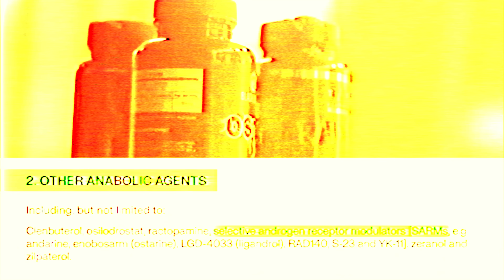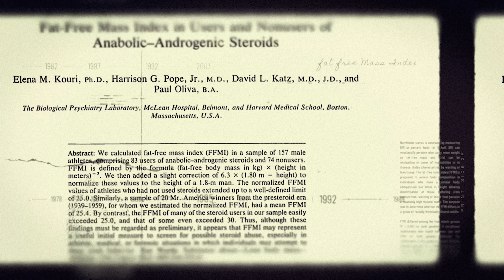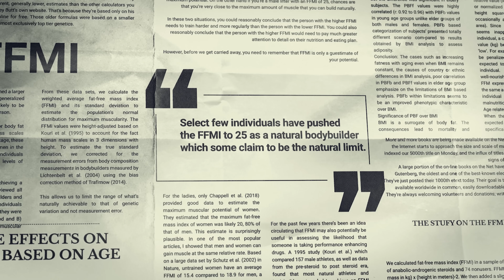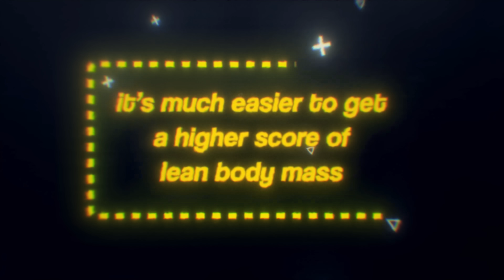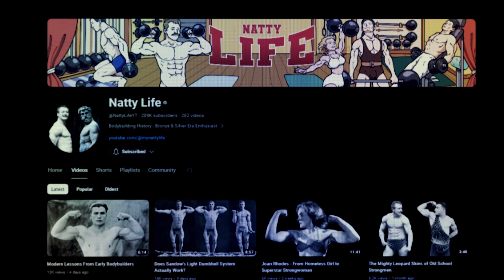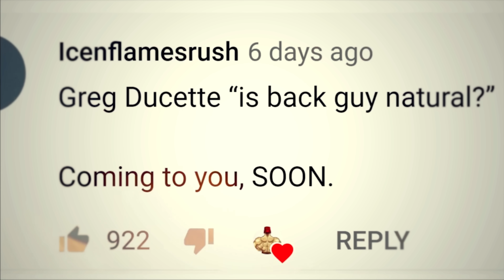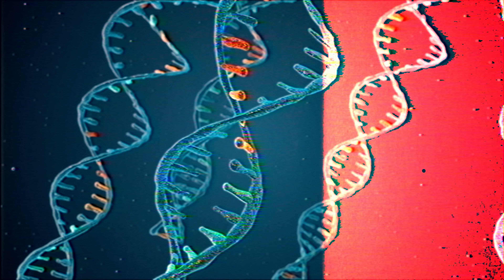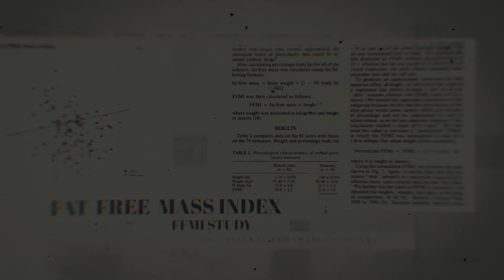The NATURAL LIMIT Is HIGHER Than You Think...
How much muscle can you actually build as a natural lifter? The science isn't too sure, but let's see what we're working with! Hope you enjoy the video!